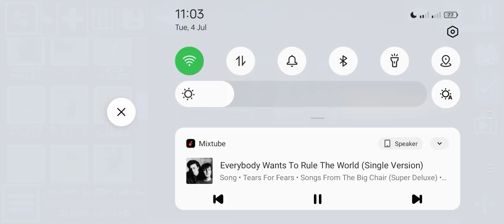melon playground some stuff